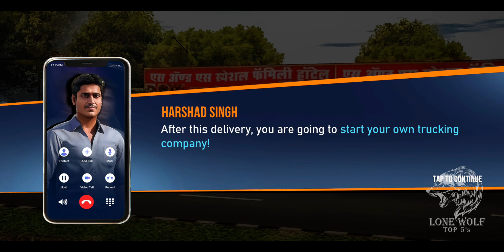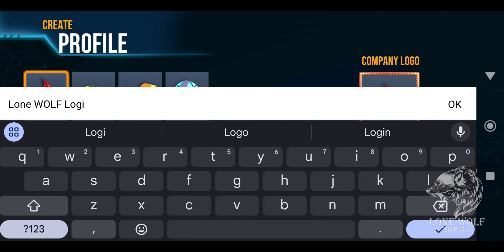New Truck Game Truck Masters: India Simulator Ultra Graphics 2K Android Gameplay Walkthrough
Hey Wolves,
In this video, We are playing a new emerging android ios truck game Truck Masters: India Simulator. It's a huge game with all Indian states and dozens of Indian city from where you can start your own logistics company.

Tags 🔖
truck games,
truck simulator games,
top truck games,
best truck games,
android bus games,
car games for android,
car games for iphone,
top 5 truck games,
top truck bus games,
truck games for android,
truck games for ios,
iphone games,
android games,
new truck simulator games 2024,
best games for ios iphone,
best android games 2024,
best ios iphone games 2024,
Truck Simulator World,
Truck Simulator World,
Truck Masters: India Simulator,
Heart like a truck,
top 10 best free truck driving simulator games for android,
TOP 10 Realistic Truck Simulator Games for Android & IOS 2024 ,
top 10 high graphics open world games for android 2024,
top 10 offline open world games for android,
top 10 new open world games for android 2024,
top 10 best open world games for android 2024,
top 10 open world games for android under 500mb,
top 10 open world games for android under 100mb,
top upcoming open world games for android,
top 10 open world games for android like gta 5
top 5 best free truck driving simulator games for android,
TOP 5 Realistic Truck Simulator Games for Android & IOS 2024 ,
top 5 high graphics open world games for android 2024,
top 5 offline open world games for android,
top 5 new open world games for android 2024,
top 5 best open world games for android 2024,
top 5 open world games for android under 500mb,
top 5 open world games for android under 100mb,
top 5 open world games for android like gta 5